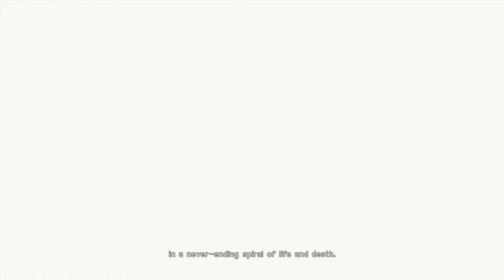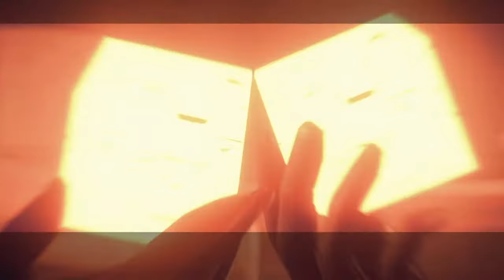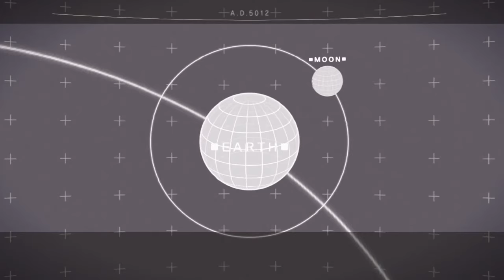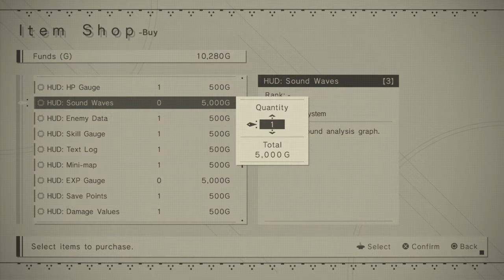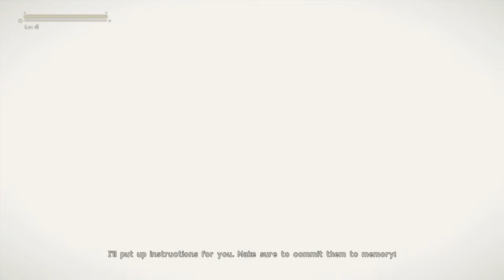Nier Automata Part One (2B's Story)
This is the first in my play through of Nier Automata there is eight parts which make up the first story where you play as 2B. I might do the other two don't know at the moment though.
made using sharefactory
i own the gameplay in this video but make no profit from it!